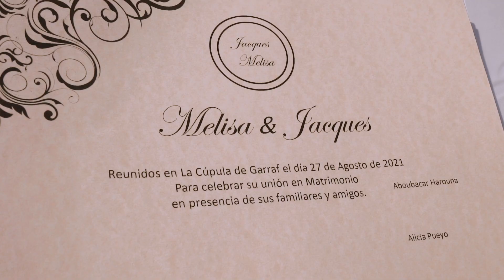Trailer boda Melissa y Jacques